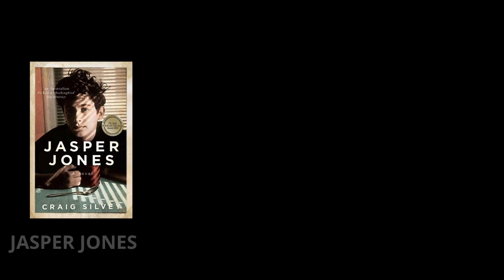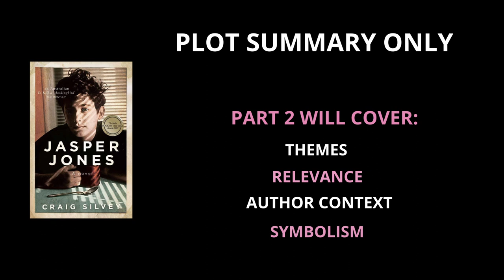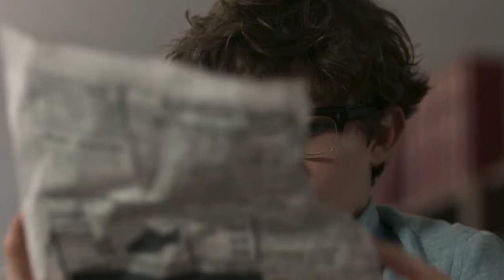Jasper Jones - Plot Summary (Warning: Spoilers)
A video essay looking at Craig Silvey's novel 'Jasper Jones'. This video provides a plot summary and a general overview of the novel.

Timestamps:
00:00 Overview
01:09 Plot Summary
08:10 Summary

Written and directed by Patrick Kenny